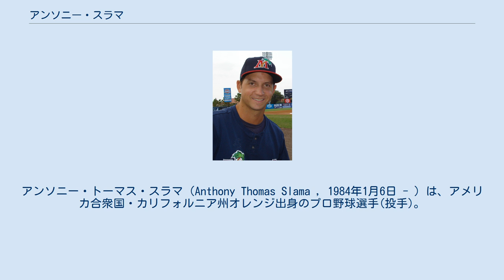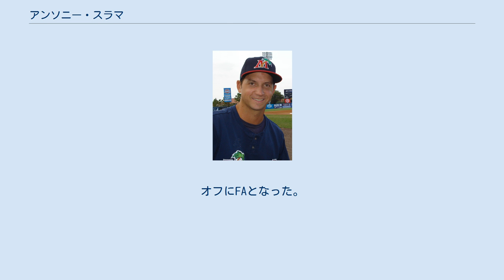アンソニー・スラマ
アンソニー・トーマス・スラマ（Anthony Thomas Slama , 1984年1月6日 - ）は、アメリカ合衆国・カリフォルニア州オレンジ出身のプロ野球選手(投手)。
右投右打。
 2006年のMLBドラフトでミネソタ・ツインズから39巡目指名され、入団した。
 2007年は、傘下のルーキー+級エリザベストン・ツインズで開幕も迎え、6試合に登板した。
その後、A級ベロイト・スナッパーズに昇格し、21試合に登板した。
 2008年は、A級フォートマイヤーズ・ミラクルで51試合に登板し、4勝1敗・防御率1.01を記録した。
 2009年は、AA級ニューブリテン・ロックキャッツで開幕を迎え、51試合に登板した。
その後、AAA級ロチェスター・レッドウイングスに昇格し、11試合に登板した。
 2010年7月20日にメジャーに昇格した。
翌21日のクリーブランド・インディアンス戦でメジャーデビューを果たした。
 2011年は、開幕をAAA級ロチェスターで迎え、27試合に登板した。
メジャーでは2試合に登板した。
 2012年は、AAA級ロチェスターで31試合に登板した。
この年は、メジャーで登板する事は無かった。
 2013年は、AAA級ロチェスターで14試合に登板した。
成績不振のため、6月13日に解雇された。
 2013年7月5日にアトランティックリーグのヨーク・レボリューションと契約を結んだ。
ここでは、13試合に登板した。
 2014年2月17日に同リーグのサザンメリーランド・ブルークラブスと契約を結んだ。
ここでは、17試合に登板した。
 2014年8月15日にロサンゼルス・ドジャースとマイナー契約を結んだ。
傘下のAA級チャタヌーガ・ルックアウツへ異動された。
ここでは、5試合に登板した。